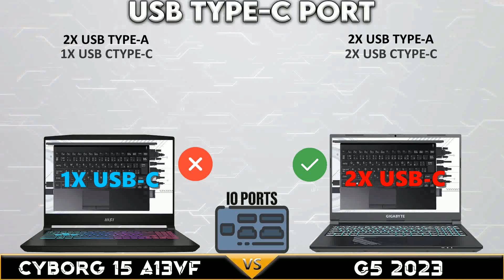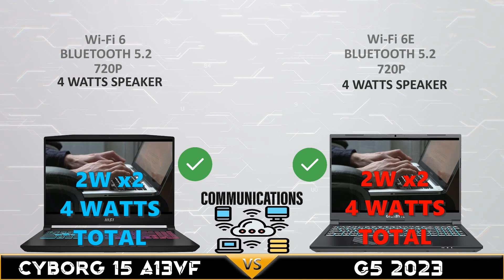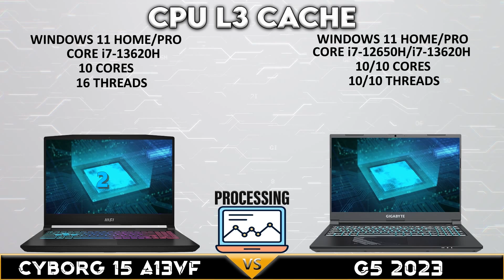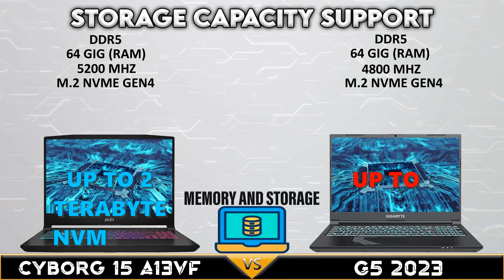Cyborg 15 A13VF vs Gigabyte G5 | 2023 | Best from Mid-Gaming Laptops | Tech compare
➤Must Buy Gaming Laptops in 2025
ASUS TUF F15 Gaming 2024
ASUS Gaming V16 (V3607)
Acer Nitro V 16S AI AMD
ASUS ROG Strix G16 AMD
ASUS TUF Gaming F16 (2025)
ASUS TUF A16 AMD
MSI Vector 16 HX AI
MSI Katana 15 HX 15.6
Alienware 16 Aurora
Dell Alienware 16X Aurora

💡Timestamps:
00:00 Intro
00:08 Display and Graphics Performance
00:50 I/O Ports and Connectivity
01:25 Communication Features
01:55 Processor Power and Performance
02:30 Memory and Storage Capabilities
03:05 Design and Build Quality
03:40 Price Comparison

𝗡𝗼𝘁𝗲: 𝗔𝗹𝗹 𝗼𝗳 𝘁𝗵𝗲 𝗦𝗽𝗲𝗰𝘀 𝗼𝗳 𝗟𝗮𝗽𝘁𝗼𝗽 𝗼𝗻 𝘁𝗵𝗶𝘀 𝗩𝗶𝗱𝗲𝗼 𝗶𝘀 𝗕𝗮𝘀𝗲 𝗼𝗻 𝘁𝗵𝗲 𝗥𝗲𝘀𝗽𝗲𝗰𝘁𝗶𝘃𝗲 𝗠𝗮𝗻𝘂𝗳𝗮𝗰𝘁𝘂𝗿𝗲𝗿 Website 𝗶𝗳 𝘆𝗼𝘂 𝗵𝗮𝘃𝗲 𝘀𝗼𝗺𝗲 𝗾𝘂𝗲𝘀𝘁𝗶𝗼𝗻 𝘆𝗼𝘂 𝗰𝗮𝗻 𝗴𝗼𝗼𝗴𝗹𝗲 𝘁𝗵𝗲 𝘀𝗽𝗲𝗰𝘀 𝗼𝗿 𝗴𝗼𝘁 𝘁𝗼 𝘁𝗵𝗲 𝗼𝗳𝗳𝗶𝗰𝗶𝗮𝗹 𝘄𝗲𝗯𝘀𝗶𝘁𝗲 𝗼𝗳 𝘁𝗵𝗲 𝗟𝗮𝗽𝘁𝗼𝗽 𝗠𝗮𝗻𝘂𝗳𝗮𝗰𝘁𝘂𝗿𝗲𝗿 𝘁𝗵𝗮𝗻𝗸 𝘆𝗼𝘂 𝗮𝗻𝗱 𝗞𝗲𝗲𝗽 𝗦𝗮𝗳𝗲.